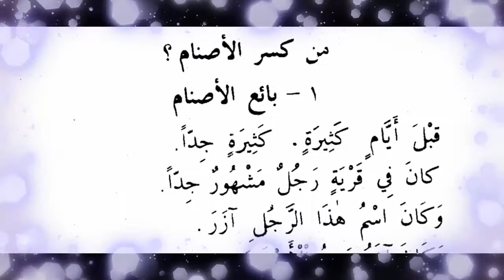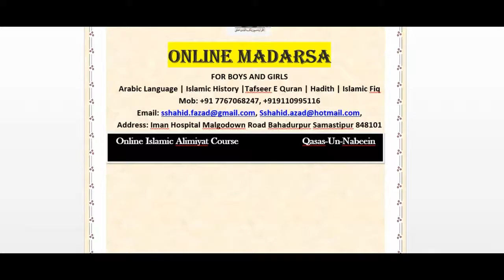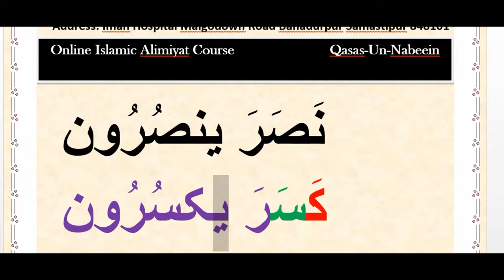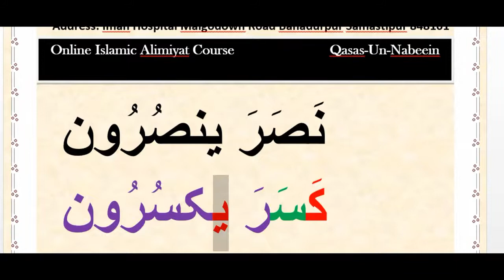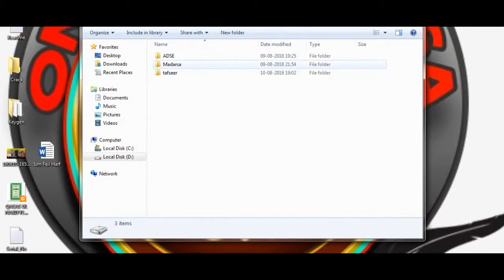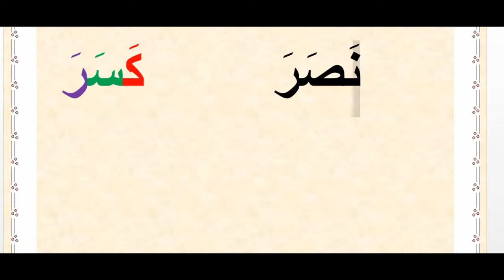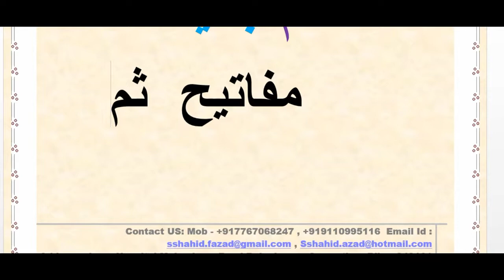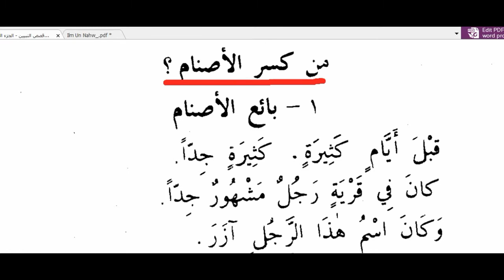قصص النبیین مع حل عبارت ، ترجمہ ، تکریب : درس نظامی کورس آنلاین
Alim Course
Duration : 3,5,7 Years
Method : Live/Recorded

Deeniyat Course
Hifz Course